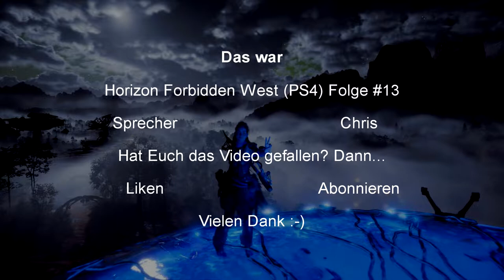Horizon Forbidden West #13 I Eine lange Jagd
Ok, ok. Das Ding zu Boden zu bringen war nicht meine beste Leistung. ABER ich hab's dann doch noch geschafft! Taktik ist halt doch hin und wieder mal von Vorteil xD

Wenn Euch das Video gefallen hat, würde ich mich sehr darüber freuen, wenn Ihr mich unterstützt und mir helft, dass Video zu verbreiten (Liken/Teilen/etc.)